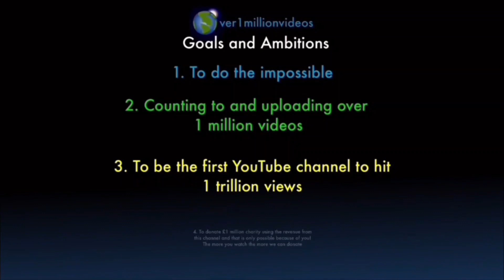Counting to ONE MILLION!!, This is Number 100,489